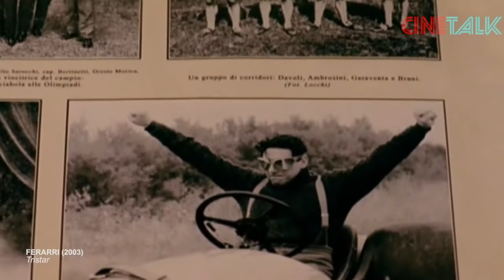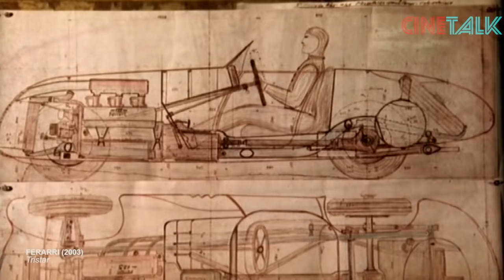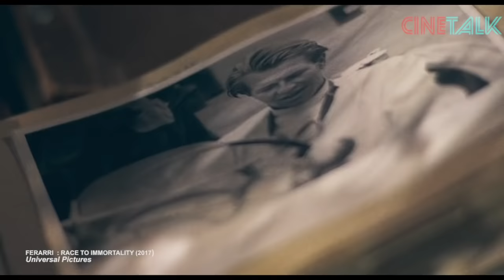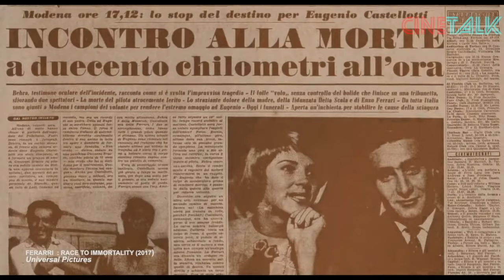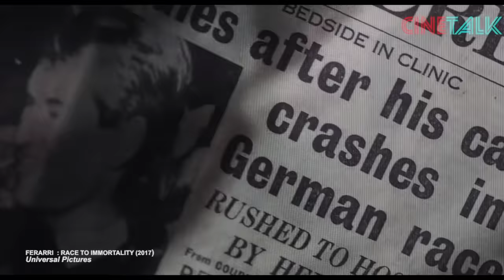Munculnya Mobil Ferrari & Momen Momen Maut di Grand Prix Tahun 50an - Alur Cerita Film Ferrari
halo halo halo bro dan sis...apakabar kalian semuaa. video kita kali ini akan membahas sebuah film tv yang berjudul ferrari, yang mengungkap kehidipan seorang enzo ferrari sedari dia kecil sampai akhir karirnya di tahun 80an. disini kita akan memaparkan bagaiman sejarah perusahaan mobil ferrari mulai berdiri dan bagaimana kiprah scuderria ferrari, tim balapnya ferrari, dalam kancah lomba balap dari awal mula sampai ketika enzo meninggal. oke dah ,...biar ga usah lama lagi,...kita langsung aja ke alur cerita.